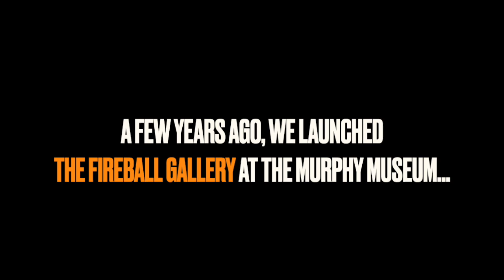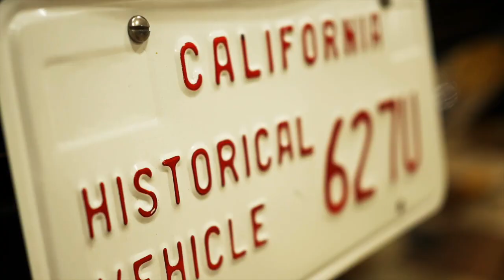The Fireball Automotive Art Gallery - Fireball Tim BEST OF SHOW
fireballtimbestofshow - Get my CAR COLORING BOOKS in Amazon and ETSY!

The Fireball Gallery began a few years ago and we've come a long way. In this episode, we take a look back to our first show at the Murphy.